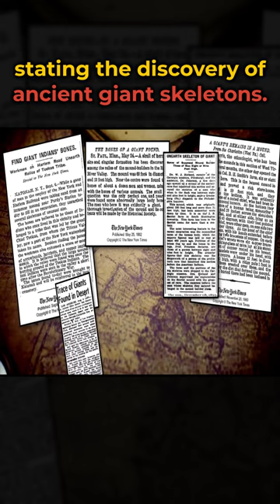Nephilim Giants Were Real - Evidence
✨ Elevate your style with this incredible collection! The Sumerian Civilization tells of a race of giants which ruled over the Sumerians, and there are many depictions of them. Sumerian records speak of a giant king by the name of Gilgamesh, who ruled for 126 years. He is generally seen by scholars as an actual historical figure since inscriptions have been found that confirm the existence of other figures associated with him. In Ancient Egypt, there were hundreds of depictions of giants, and the Egyptian records describe the old pharaoh dynasties to be a race of tall giants, and hundreds of giant sarcophagi were also found, but the mummies there were long looted. The Book of Genesis, which is the first book of the Hebrew Bible and the Old Testament, tells us the story of an ancient giant race called the Nephilim. The story of the Nephilim giants is further elaborated in another ancient manuscript – The Book of Enoch. Apparently, the Watchers, who were fallen angels, interbred with the women on earth, and as a result, the Nephilim giants were born.